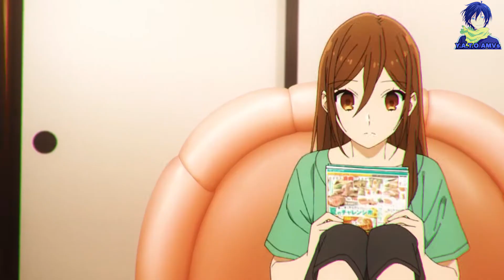Horimiya「AMV」- Play Date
► Anime: Horimiya
► Episode: 5
► Music: Melanie Martinez - Play Date

AMV
horimiya amv
AMV horimiya
anime romance
couple
hori x miyamura amv
horimiya episode 5 amv
AMV Play Date
Play Date AMV
Horimiya hori x miyamura amv
couple hori x miyamura amv

THIS VIDEO IS JUST FOR FUN. No copyright infringement intended.. I do not own anything here, I do not own the music or any of the animes used in the amv, but small parts of the audiovisual works in question were used for Entertainment